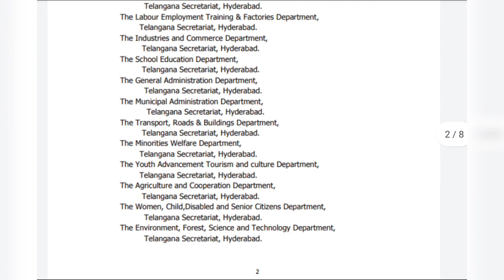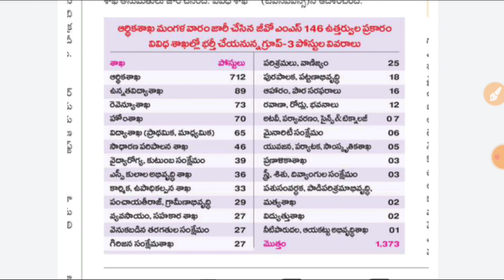TSPSC Group 3 Notification 2022|Tspsc Group 3 Junior Assistant Vacancy